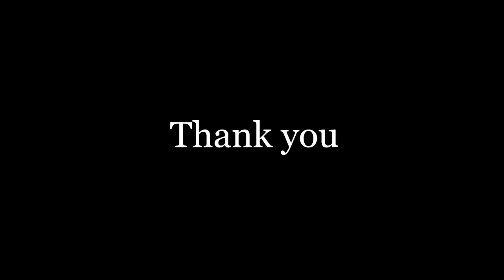PhD in Energy Engineering || Solar Thermal || NIT Tiruchirappalli || P M Sivaram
Name: P M Sivaram
Mentor: Dr. A. Arunagir, Dept. of Chemical Engineering and Dr. M. Premalatha, Dept. of Energy and Environment

Energy engineering or energy systems engineering is a broad field of engineering dealing with energy efficiency, energy services, facility management, plant engineering, environmental compliance, sustainable energy and renewable energy technologies. Energy engineering is one of the more recent engineering disciplines to emerge. Energy engineering combines knowledge from the fields of physics, maths, and chemistry with economic and environmental engineering practices. Energy engineers apply their skills to increase efficiency and further develop renewable sources of energy. The main job of energy engineers is to find the most efficient and sustainable ways to operate buildings and manufacturing processes. Energy engineers audit the use of energy in those processes and suggest ways to improve the systems. This means suggesting advanced lighting, better insulation, more efficient heating and cooling properties of buildings.Although an energy engineer is concerned about obtaining and using energy in the most environmentally friendly ways, their field is not limited to strictly renewable energy like hydro, solar, biomass, or geothermal. Energy engineers are also employed by the fields of oil and natural gas extraction.

Solar thermal energy (STE) is a form of energy and a technology for harnessing solar energy to generate thermal energy or electrical energy for use in industry, and in the residential and commercial sectors.
Solar thermal collectors are classified by the United States Energy Information Administration as low-, medium-, or high-temperature collectors. Low-temperature collectors are generally unglazed and used to heat swimming pools or to heat ventilation air. Medium-temperature collectors are also usually flat plates but are used for heating water or air for residential and commercial use.

Solar thermal systems have several advantages. The ‘fuel’ that powers them is free and renewable, so these systems are cheap to run and can replace some conventional fuel use. Solar thermal is an emission-free source of energy. Finally, solar thermal systems are relatively low maintenance because they use simpler technologies and passive systems that have no moving parts.